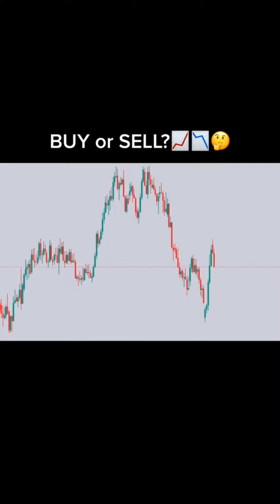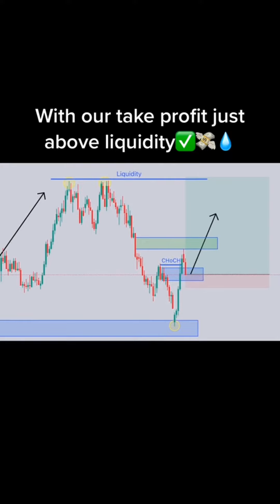Forex market structure